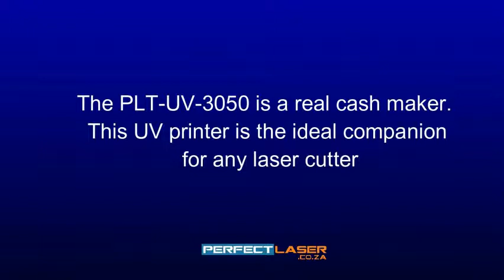PL-UV-3050 Printing 400 coasters for the Bishops Old Boys Annual Dinner on 28 Feb 2019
PL-UV-3050 printing 400 coasters for the Bishops Old Boys Annual Dinner 28 Feb 2019. The PLT-UV-3050 is a real cash maker.

This UV printer is the ideal companion for any laser cutter, Instead of spending days laser engraving these coasters. Perfect Laser's Client was able to print them in a tenth of the time and sell them for three times the price.

BRANCHES NATIONWIDE
Johannesburg 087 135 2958   Cape Town 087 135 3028
Durban 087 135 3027   Bloemfontein 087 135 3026
Port Elizabeth 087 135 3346   George 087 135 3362